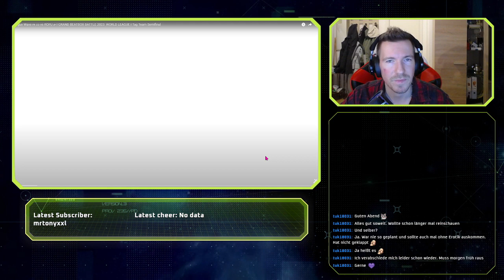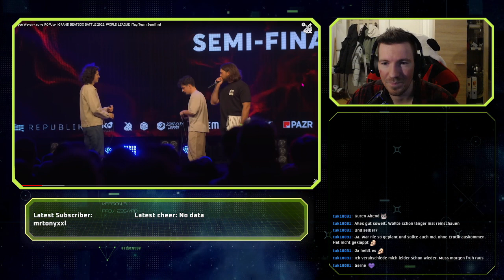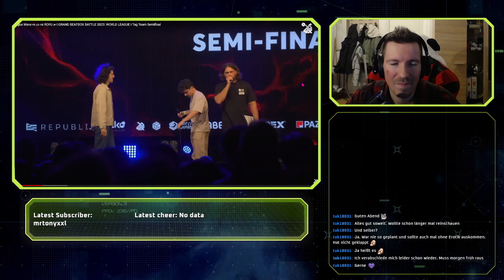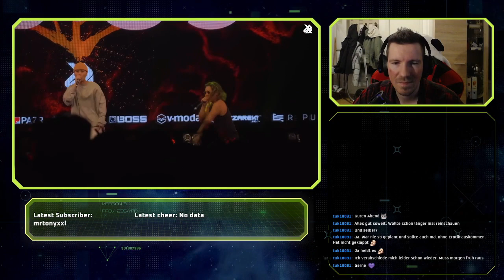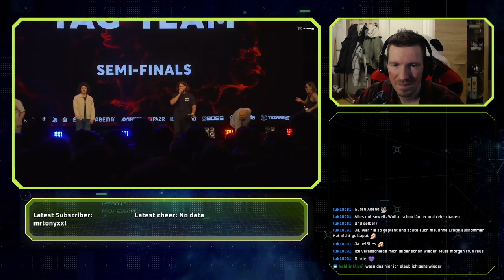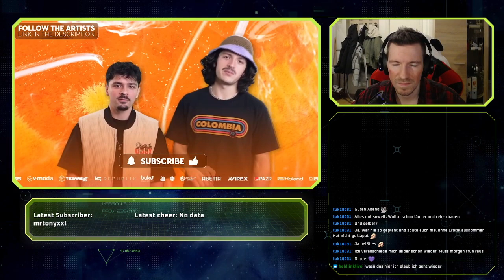[REACTION] Rogue Wave 🇫🇷 🇨🇴 vs ROFU 🇯🇵 I GBB 2023: WORLD LEAGUE I Tag Team Semifinal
Infos|

Bassi Reagiert auf Rogue Wave 🇫🇷 🇨🇴 vs ROFU 🇯🇵 I GRAND BEATBOX BATTLE 2023: WORLD LEAGUE I Tag Team Semifinal